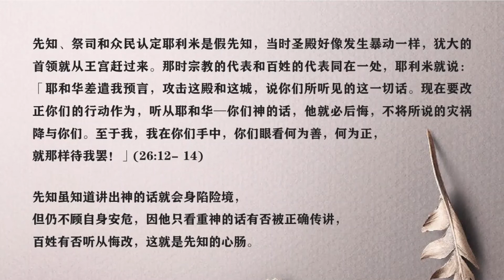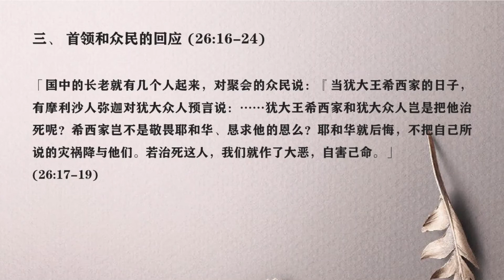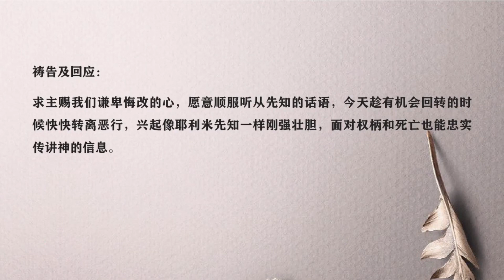耶利米书 第 26 章 || 最后的通牒